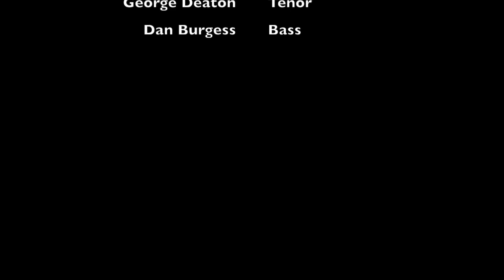Messiah Part 5